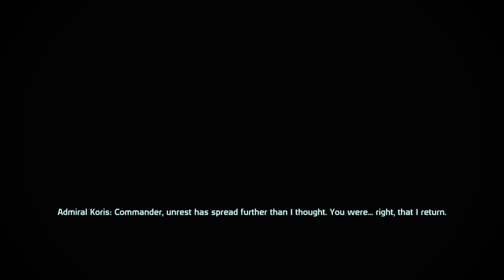Mass Effect 3: Legendary Edition (FemShep) - 240 - Act 2 - Rannoch: Admiral Korris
Jane Shepard
- Female Paragon
- Sentinel (N7 Marine in the Human Systems Alliance)
- Born in the colony of Mindoir
- Sole survivor of the Akuze disaster; Whole unit killed by Thresher Maw
- Save the Rachni Queen in ME1
- Keep Urdnot Wrex alive in ME1
- Save the Council in ME1
- Save Maelon's data in ME2
- Rewrite the Geth Heretics
- Destroyed the Collector Base
- Recruit all 12 squadmates & survives the Suicide Mission
- Romanced Kaidan Alenko in ME1
- Remain Faithful to Kaidan in ME2

Mods Used:
- Admiral Daro'Xen Restored
- Allers Goodbye
- Armax Expansion Mod
- Audemus' Happy Ending Mod
- Bakara's Gift
- Cerberus Retrofits
- Character Consistency Project
- Citadel Epilogue Mod
- Dreams Remade
- Easy Pull-up Competition
- EGM Armors for LE3
- Expanded Galaxy Mod (LE)
- Expanded Universe - Mod Menu
- Fate of Emily Wong LE3
- FISH (Plus Kelly)
- Geth Retrofits
- Harbinger Overhaul Mod
- IFF Dialogue Tweak
- Improved Power Grid Mod
- Infinite Ammo in Geth Consensus
- Kirrahe Makes Good
- LE3 Community Patch & Framework
- LE3 Diversification Project
- Liara Mourns the Dead
- ME2 Heavy N7 Armor Parts for LE3
- Miranda Mod (LE3)
- Myriad Pro Begone (LE3)
- N7: A Spectre's Gift
- Omega Hub
- Omega Interrupt for All Classes
- Phantom Introduction Mod
- Prayer Book
- Reaper Retrofits
- Sensible Stores
- Smaller Interface Mod
- Spectre Expansion Mod (LE3)
- Take Earth Back
- Tali Remastered LE3
- Weapon Class Upgrades (LE3)
- Weapon Legendary Pack